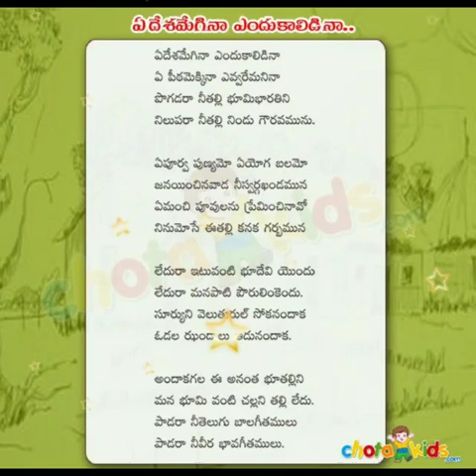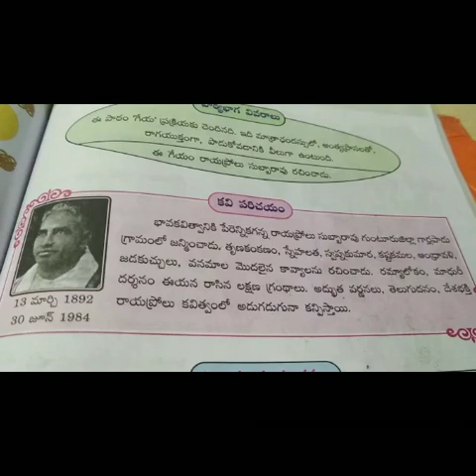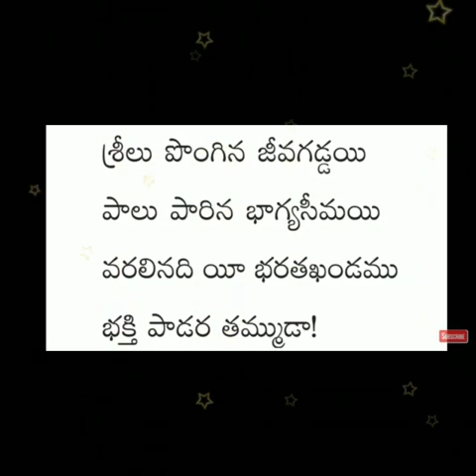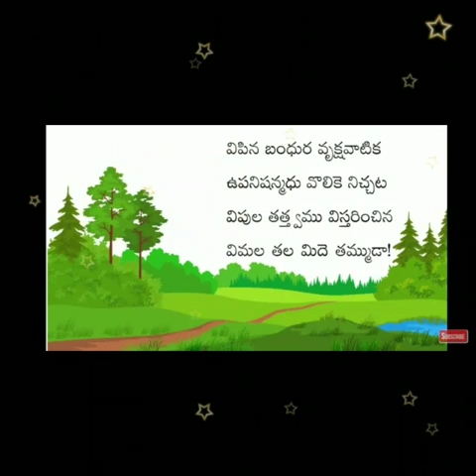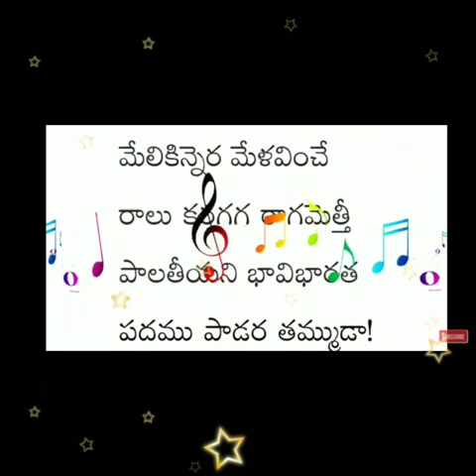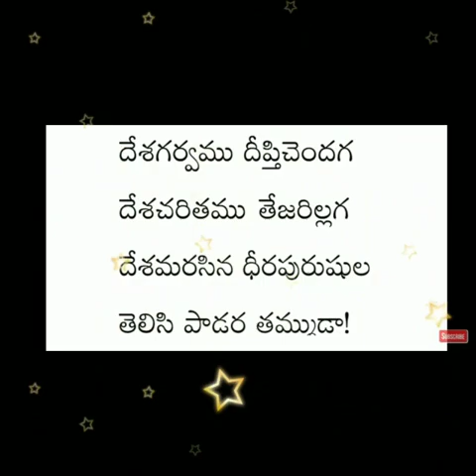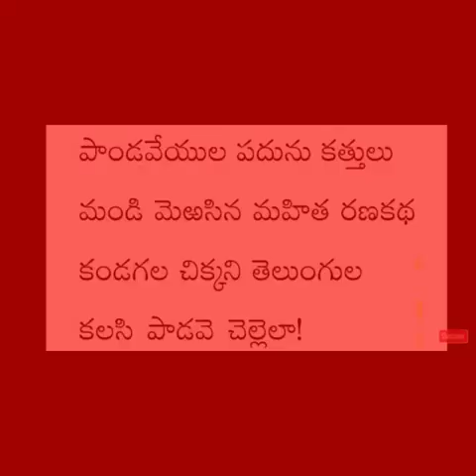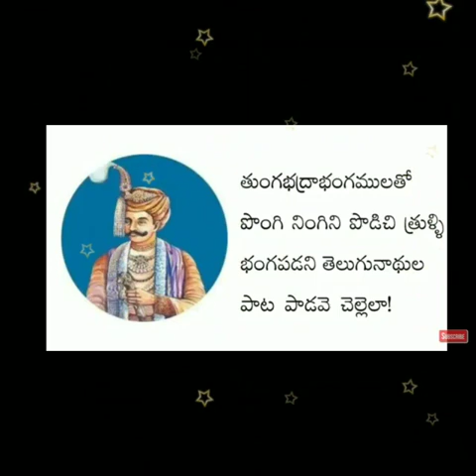DAY-21 BRIDGE COURSE LEVEL-III TELUGU Sreelu Pongina Jeevagadda Geyam